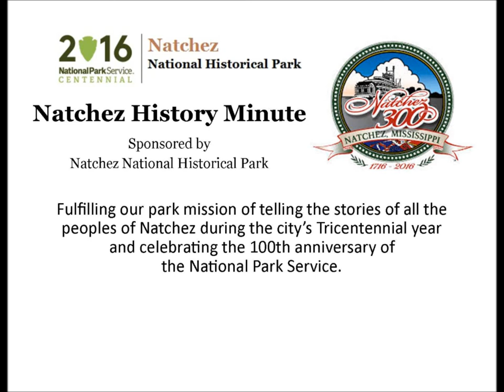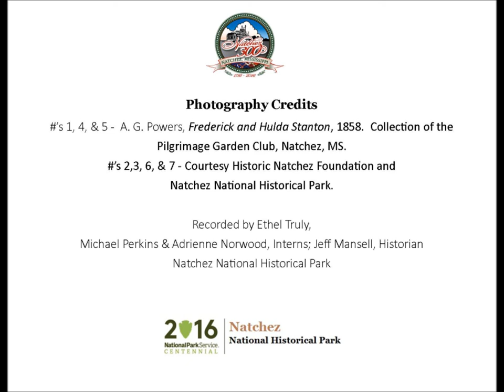Jan 4 Frederick Stanton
Ethel Truly presents a Natchez History Minute about her ancestor, Frederick Stanton, who died on  this day, January 4, 1858.